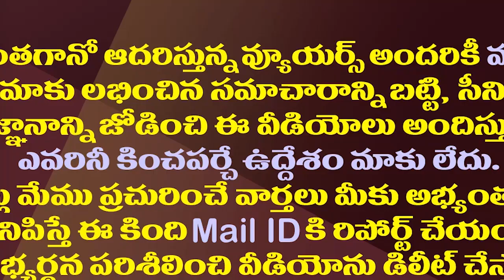టీడీపీ నెత్తిన పెద్ద బండ వేసిన బండి సంజయ్| Bandi Sanjay Gives Clarity On TDP And BJP Alliance